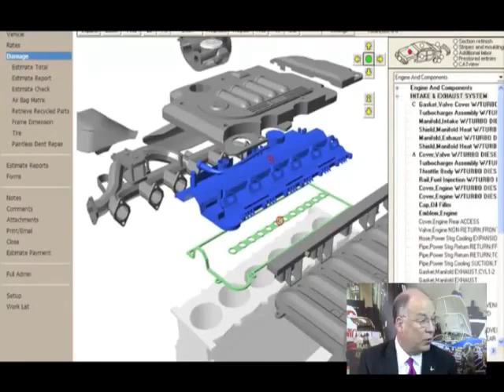Audatex Talks What's New In Estimating And 3D Graphics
"Rick Tuuri, Vice President of Industry Relations for Audatex stopped by the booth to talk about their $100,000 donation to the I-CAR Education Foundation, Enhancements to 3D Graphics, Color Coded Substrate and Raw Bumper Prep. " -
Bodyshop wreck and car insurance collision repair training education